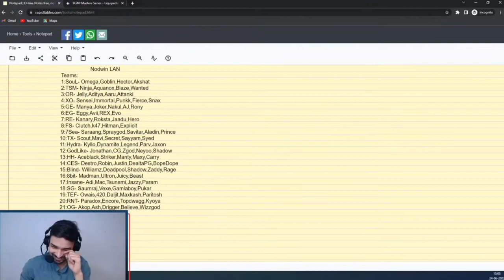Players entries in Lan | bad words not allowed in Lan iqoo, Redmi , OnePlus , Samsung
Jonathan
jonathan gaming 1v4 clutch

lolzzz gaming vs Jonathan

jonathan gaming gameplay

jonathan gaming tdm 1v1

jonathan gaming short video

jonathan gaming random

payal gaming vs Jonathan tdm

jonathan gaming vs dynamo

Jonathan gaming clutch

jonathan gaming handycam

jonathan vs payal gaming

jonathan gaming spray

jonathan gaming tournament

jonathan gaming car spray

jonathan gaming sensitivity code

jonathan gaming montage

jonathan gaming crate opening

loizzz gaming vs jonathan

Jonathan gaming gameplay

jonathan gaming random

jonathan gaming

jonathan voice pack

Jonathan sensitivity
 jonathan pubg
jonathan lianhna
jonathan gameplay

jonathan handcam

jonathan live
wwe
ashish chanchlani
punjabi songs
dynamo gaming
carryminati
pewdiepie
bb ki vines
t series
pubg
tom and jerry
emiway bantai

study iq
5 minute crafts
amit bhadana

mumbiker nikhil
bts

free fire
baby shark
 Jonathan hernandez
 Jonathan bad boys club

jonathan live

jonathan banks

jonathan groff

death battie tanjiro vs jonathan
 Jonathan gaming sensitivity
jonathan hendcam

simone ashley and jonathan belley

jonathan cahn
 jonathan pubg
 Jonathan gameplay
 jonathan shuttiesworth
jonathan pegeau jonathan vs tanjiro jonathan kuminga jonathan goodwin jonathan joly
jonathan gaming jonathan

jonathan young

jonathan Hanhne
 jonathen goodwin
accident jonathan bailey

jonathan mcreynolds
jonathan sensitivity

jonathan ple

tanjiro vs jonathan joestar

royalty gaming
quat gaming
 rahul gaming
 bb gaming
neebs gaming
 teddy gaming
thor gaming
top 5 gaming
 fireeyes gaming

frostbite gaming
 ron gaming
 antaryami gaming
 camodo gaming
gaming that gaming
 nonstop gaming
 lolzzz gaming
 laka gaming

total gaming
 as gaming
 plyush joshi gaming
mrbeast gaming
 jonathan gaming
 payal gaming
 gyan gaming
 khai gaming
 gaming with kev
dynamo gaming

biryani recipe

muggulu

ball

kolam

biryani

magnetic effect of electric current class 10 iqoo z6 pro

smart watch

teacher
terra luna

mother's day

telugu vlogs

savukku shankar

barbie video

food asmr

wedding video
dance video
 instagram reels
 street food

 chicken biryani
 oneplus 10r

kutta

creative things
eating